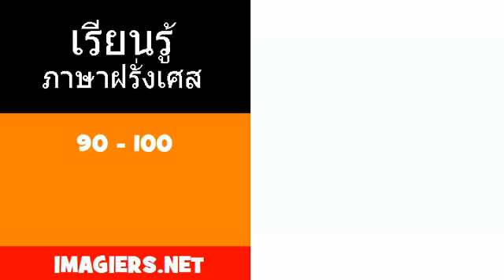FRANCAIS THAI = 90 100